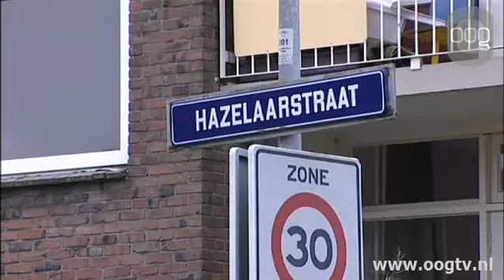Stad investeert 2 miljoen in Selwerd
De stad investeert 2 miljoen euro in de wijk Selwerd. Het college stelt de raad voor de gelden voor stedelijke vernieuwing voor de komende vier jaar in één keer uit te geven in Selwerd. De gelden voor de stadsvernieuwing houden op te bestaan en de gemeente zoekt naar nieuwe manieren om de wijken op te knappen. De sociale samenhang in Selwerd is minder groot dan in andere wijken. Samen met wijkbewoners en woningcorporaties is een plan opgesteld.Het geld ontbreekt voor grote projecten. Het plan wordt dus gekenmerkt door kleine ingrepen, in overleg met de bewoners. Op die manier moet de wijk zich langzaam maar gestaag ontwikkelen. Eerder werd al een stop gezet op de studentenhuisvesting in de wijk en die wordt nu verlengd.